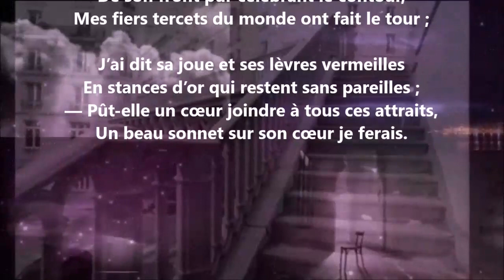Intermezzo lyrique XIV - Heinrich Heine lu par Yvon Jean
1 406 lectures de mes poèmes sur cette chaîne :
Tome 633 complété (six cent trente-trois), publié, avril 2024...

24 849 poèmes - 570 recueils de publiés - 50 048 pages